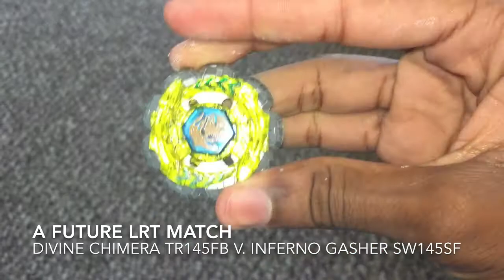Hyper Orso SW145JB v. Inferno Gasher SW145SF (KJ's YBS, S1-T1, LRT 1, Match 26)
Hey everyone, KJ here. Enjoy the 26th match of the First Loser Round Tournament in my YouTube Beybattle Series. This match is the sixth match in the second round of the First Loser Round Tournament. Our first opponent, Hyper Orso SW145JB, is a Defense Type Beyblade with great Smash Attack because of its Metal Wheel, Hyper. Our second opponent, Inferno Gasher SW145SF, is a Balance Type Beyblade who also has some great Smash Attack because of its Metal Wheel, Inferno. Before battling these two, I thought that Hyper Orso would win. Put who you think will win in the comment section below as well as who your favorite Beyblades are.

-KJ

With all of that being said, until next time, I’ll see y’all later!